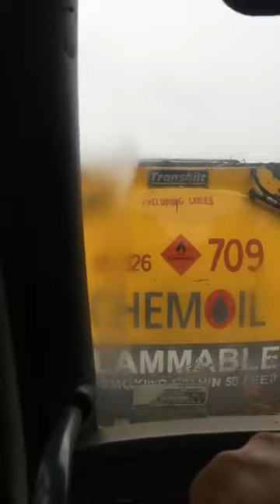Sa Tanker ganitong panahon panay pa ang byahe ko#buhaytankerdriver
Sa Tanker ganitong panahon panay pa ang byahe ko 🚛👍💪♥️💯